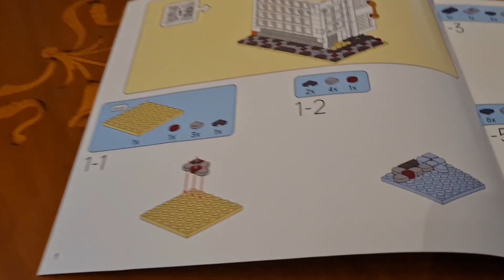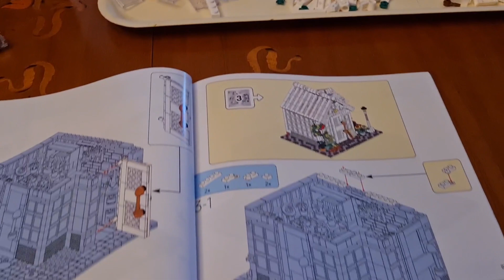NEWRICE Casa di fiori architettura Set, Risultato finale bello! La separazione dei pezzi poteva esse